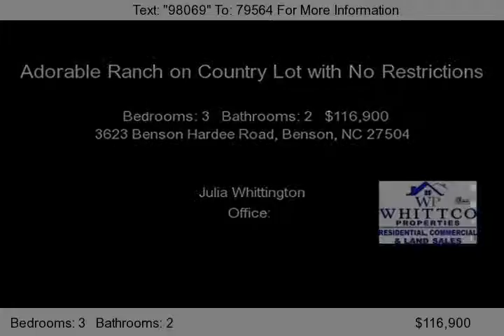3623 Benson Hardee Road, Benson, NC 27504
Adorable ranch on country lot with no restrictions. It features 3 bedrooms and 2 bathrooms, a kitchen with stainless appliances, an office nook, and a rocking chair front porch. The deck looks out into large backyard lined with trees. It is only minutes from HWY 50, I-40, I-95, making it 30-40 min. to Raleigh, Fayetteville, Fort Bragg. Please, see agent remarks regarding appliances.